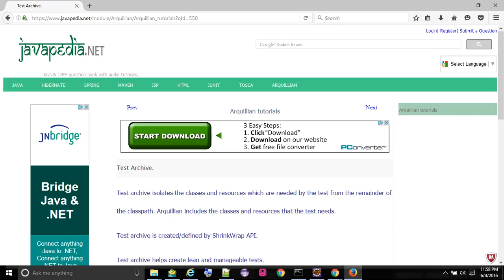Test Archive. - javapedia.net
Test Archive.
- javapedia.net